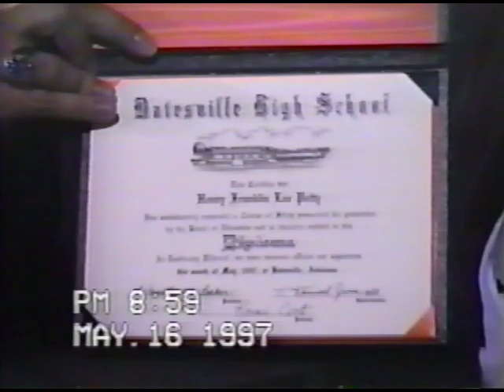Family Video Tape Part 3